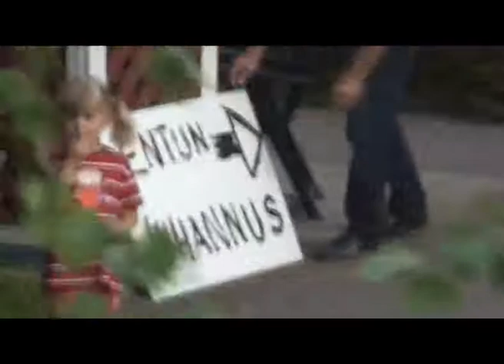EntunJuhannus2010.wmv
Juhannusjuhlat Entun lavalla Humppilassa 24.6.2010 - traileri